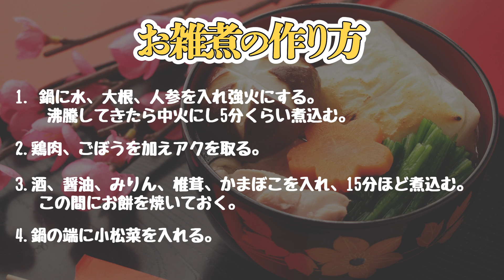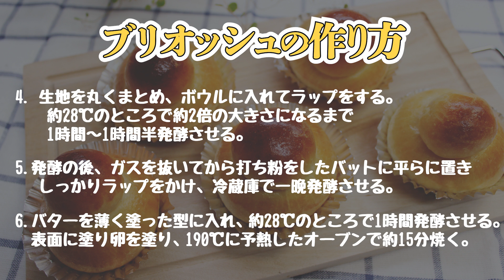【即興】電脳風○○？！シロちゃん3分クッキング！＃2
前回よりもテンポ遅めでお送りします…(*´～｀*)｡o○ﾈﾑﾈﾑ